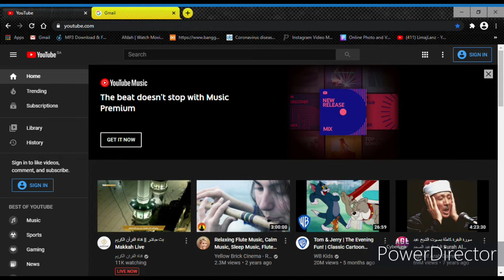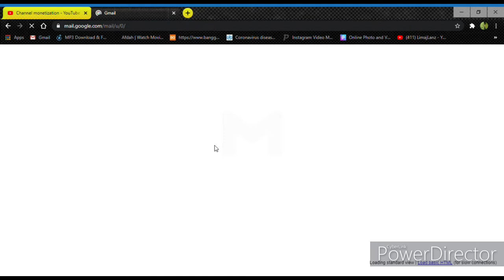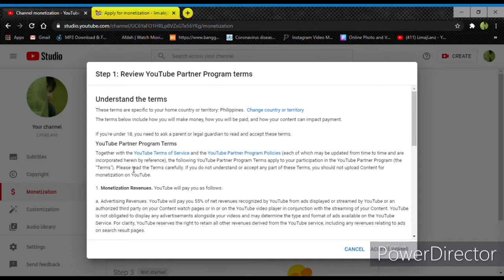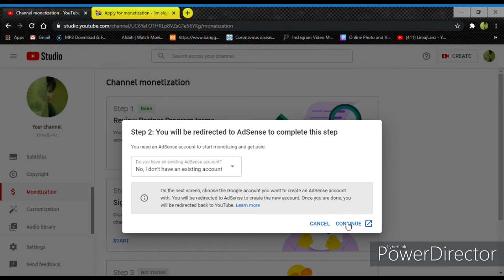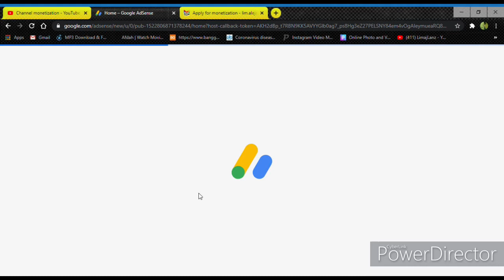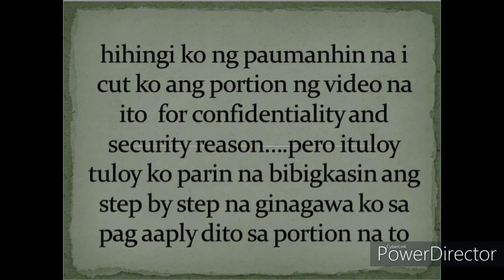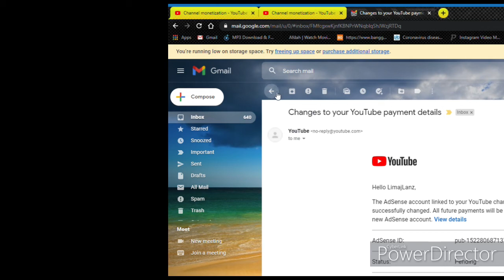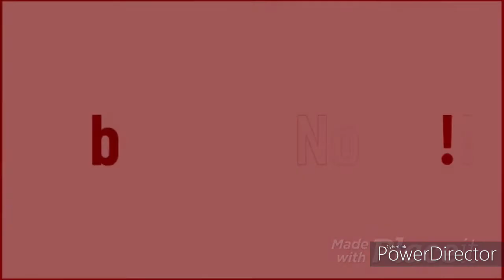Paano Mag Apply Sa Youtube Monetization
LimajLanz